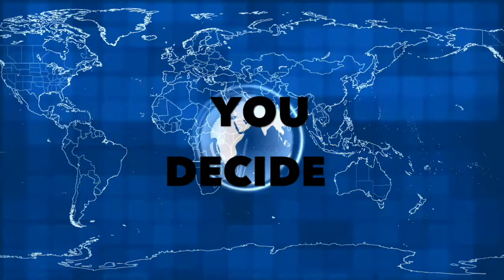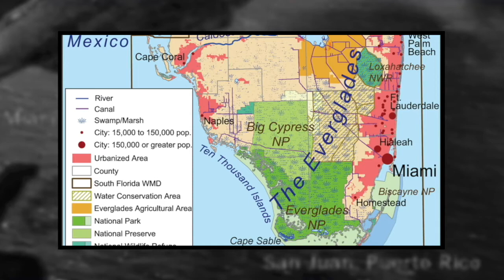The Mysterious Disappearance of Flight 19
They left on a training mission but never returned, another victim of the Bermuda Triangle or is there another possibility.